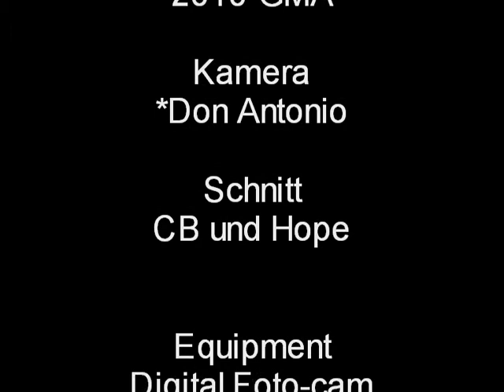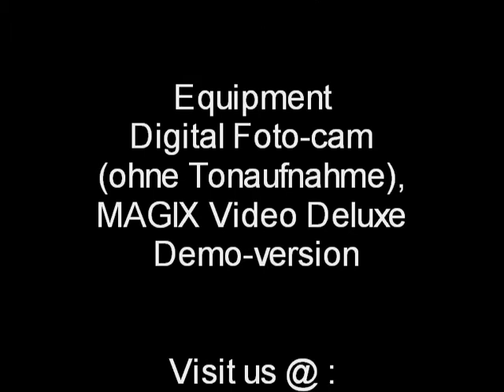GMA - Aufgepasst! (official video)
Hope;CB
Unser Debüt-Versuchsvideo...to be continued... -'-oO-'-
...GMA 2011...